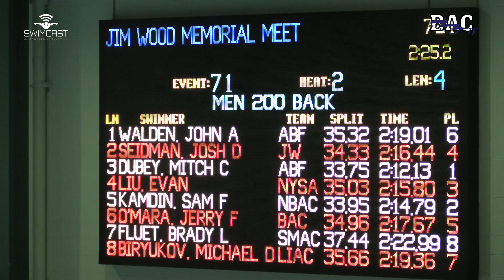Men Open 200 Meter Back C Final